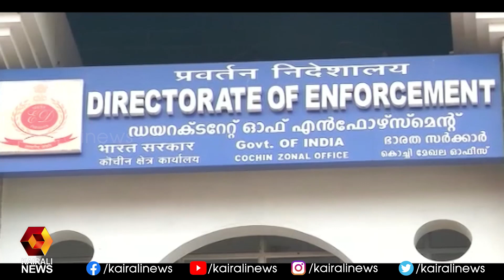ചെന്നിത്തല ഇ ഡി യുടെ വക്താവായി മാറിയെന്ന് സി പി ഐ ( എം )സംസ്ഥാന സെക്രട്ടേറിയറ്റ് | CPI(M ) | E D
ചെന്നിത്തല ഇ ഡി യുടെ വക്താവായി മാറിയെന്ന് സി പി ഐ ( എം )സംസ്ഥാന സെക്രട്ടേറിയറ്റ് |CPI(M ) | E D | Chennithala | Kairali News